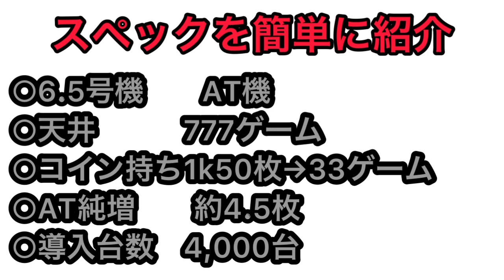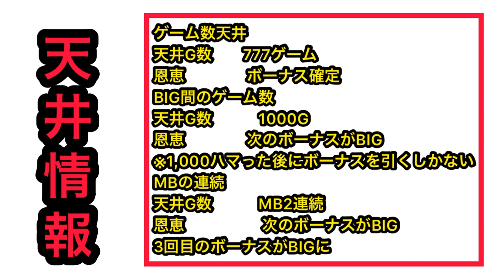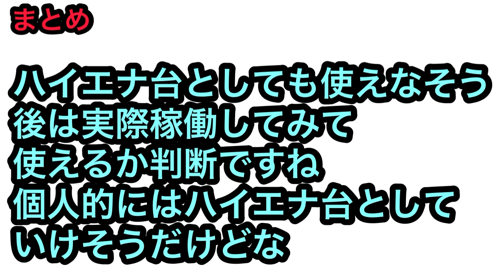【新台速報】ミルキーホームズリセット恩恵 天井狙い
『探偵オペラ ミルキィホームズR 大収穫祭 』

株ブログ
ど素人が株で勝つダメ為のブログ